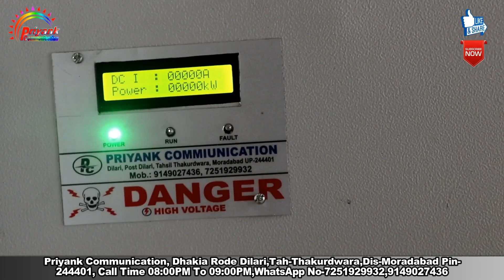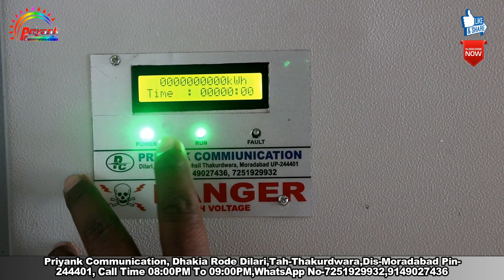7.5 HP Solar Aata Chakki | 16 Solar Panel | 5 HP Solar System By Priyank Communication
7.5 HP Solar Aata Chakki | 16 Solar Panel | 5 HP Solar System By Priyank Communication
नमस्कार दोस्तों
                    प्रियांक कम्युनिकेशन यूट्यूब चैनल में आपका स्वागत है ||

 || आशा करता हूं कि इस वीडियो को देखने के बाद आपको काफी कुछ समझ में आया होगा सोलर आटा चक्की के बारे में, अधिक जानकारी लेने के लिए आप हमारे WhatsApp No- पर WhatsApp कर सकते हैं या Office के  No पर प्रातः 9:00 बजे से शाम 5:00 बजे तक  कॉल कर सकते हैं और मेरे पास शाम 8:00 बजे से शाम 9:00 बजे तक मेरे को कॉल कर सकते हैं
धन्यवाद !!

Priyank Communication
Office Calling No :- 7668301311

3 phas moter
mc4

5 hp solar aata chakki
7.5 hp solar aata chakki
10 hp solar aata chakki
15 hp solar aata chakki
20 hp solar aata chakki
etc...